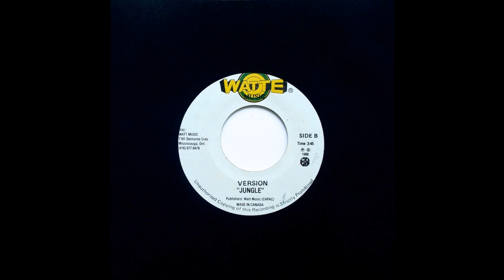Willi Williams - Jungle (Version)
From the Willi Williams - Jungle (7")